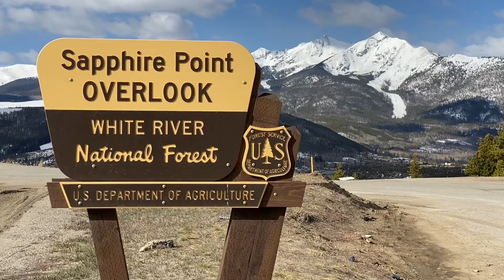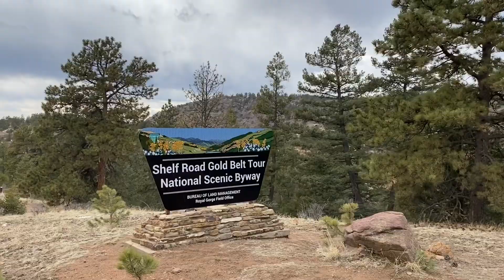Rocky Mountain High